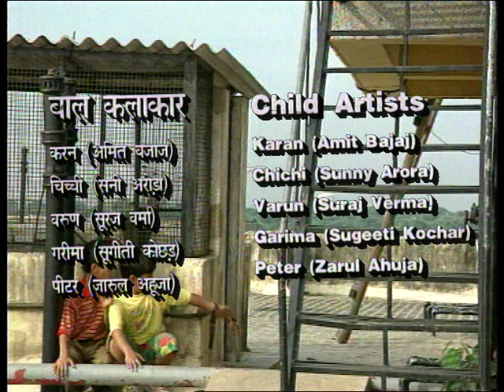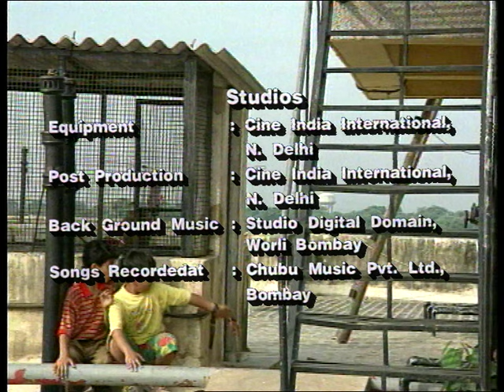Football Ki Wapsi : EP #07